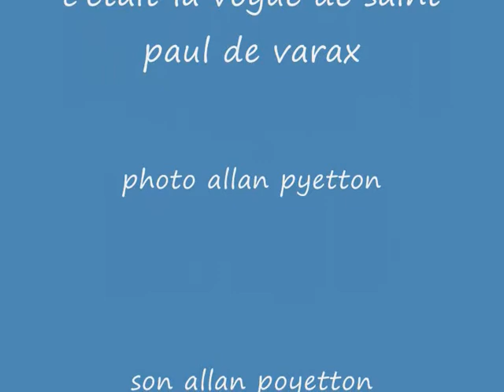vogue de saint paul de varax